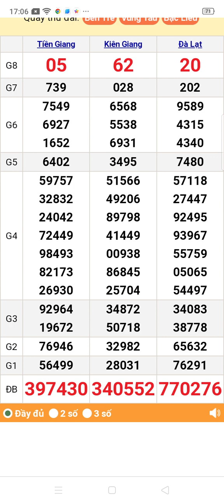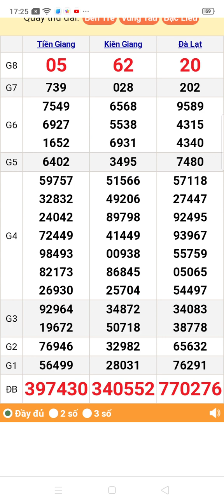quay thử xổ số miền nam chủ nhật ngày 28/7/2024 Kiên Giang. Tiền Giang. Đà Lạt